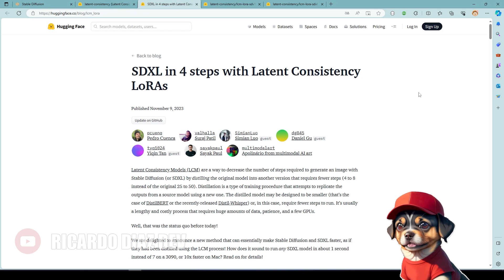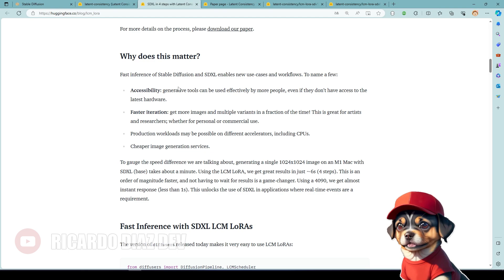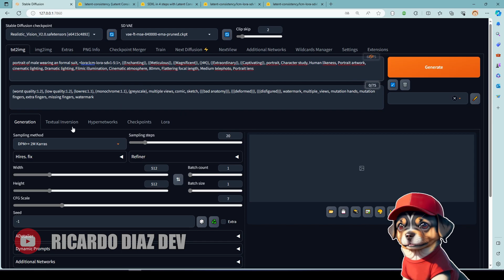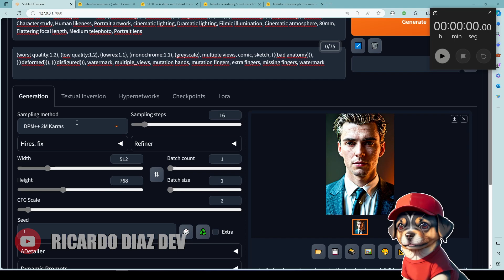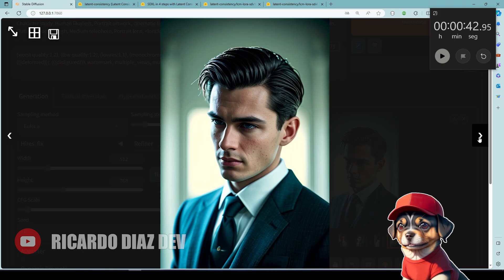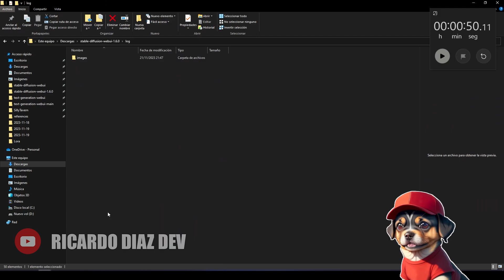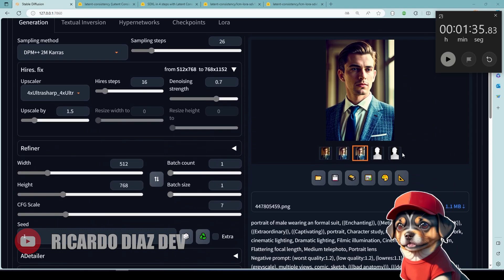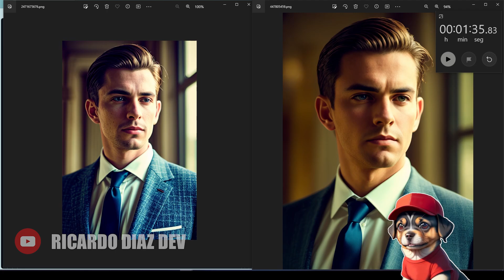STABLE DIFFUSION GENERACION ACELERADA CON LCM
En esta ocasión veremos el nuevo modelo de difusión LCM, y haremos algunas comparación y recomendaciones para generar imagenes de mayor calidad.